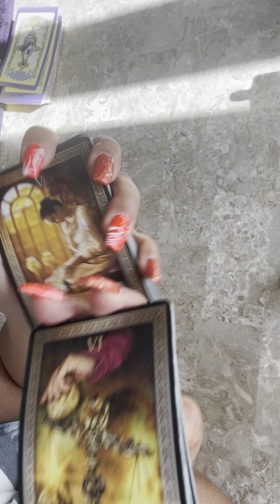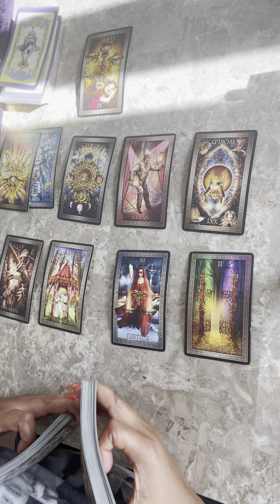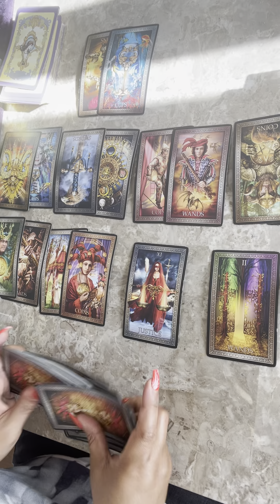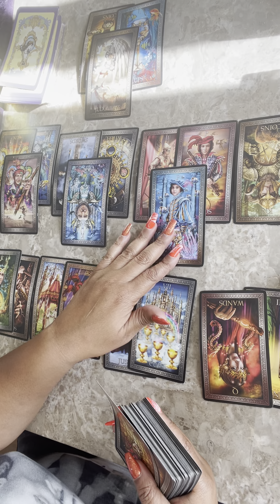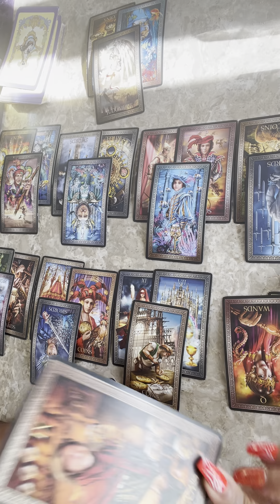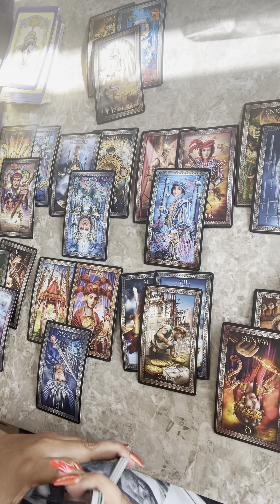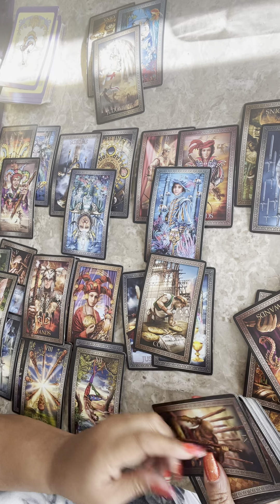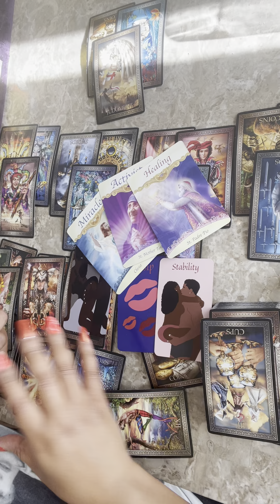PISCES ♓️ DONT SWEAT 😓 IT!! SPIRIT GUIDES ARE GONNA CALL THEM OUT ON THEIR ISH!! ENOUGH IS ENOUGH!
For readings

Kayestarrmoon @gmail.com